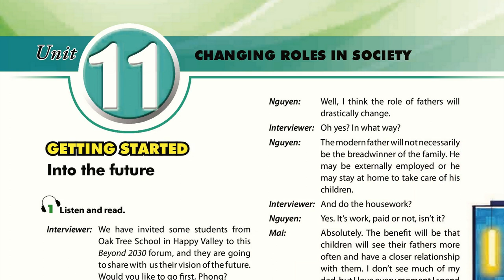Luyện Nghe TIếng Anh Lớp 9 unit 11, Getting started, 1 Listen and read